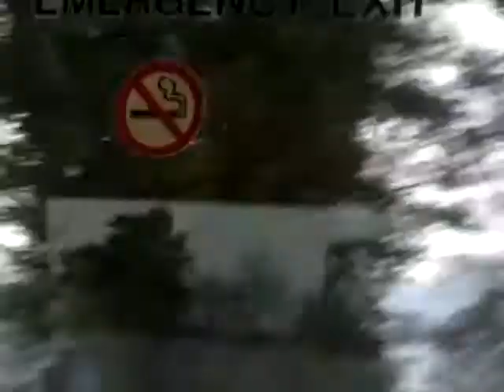smash up 17-11-11 part 10 in HD! still on First Northampton 33154 "bell bingo"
on this part mainly i play bell bingo the idea is very simply if you press the bell on the bus and the bus stops for no reason such as no one getting on or off then you score 1 point! its as simple as that if you get 5 in a row non stop then your points double! and yeah thats the game of bell bingo i scored 3 points in this game